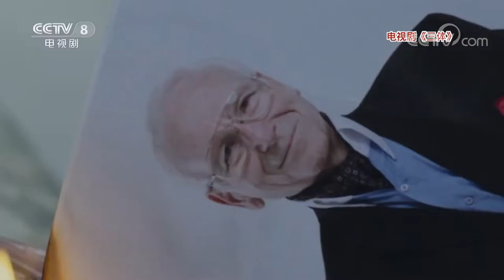Shen Yufei - THREE-BODY (Tencent TV series) Actress Interview - ENG SUB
Haven't found much extras about making of the show on youtube, so share a few here and tried to sub them as far as I could. :P

If you can speak Chinese I also recommend these interviews on Xiaoran Li about Three-Body to enjoy:
v.qq.com/x/cover/mzc002007knmh3g/v0045byvuql.html by Tencent